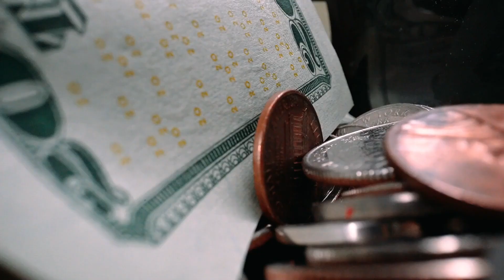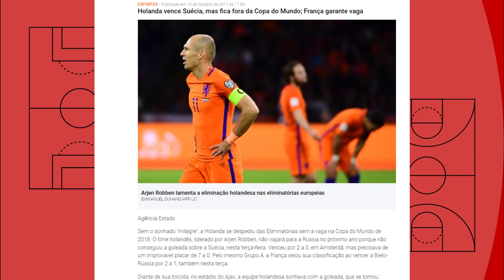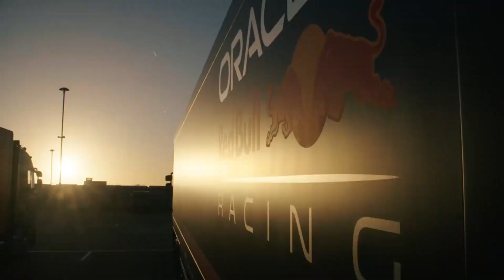FÓRMULA 1 E A ERA DIGITAL: A TRANSFORMAÇÃO DO ESPORTE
A Fórmula 1 é o ponto máximo do automobilismo mundial, mas até a metade da última década a categoria estava em uma situação complicada, vendo a média de idade de seus fans ficando cada vez mais avançada e sem conseguir se renovar a F1 estava perdendo valor e interesse.

Mas com a venda da marca para a Liberty Media a Fórmula 1 começou uma verdadeira revolução midiática nas redes sociais, através dos vídeo games e principalmente por conta da série Drive to Survive da NETFLIX.

Capítulos :
00:00 - Intro
00:53 - A venda para Liberty Media
01:43 - O Antigo Dono
02:46 - As Mudanças
04:19 - As Redes Sociais
04:58 -  O Crescimento na Holanda
06:07 - Os Números Atuais
07:37 - Conclusão